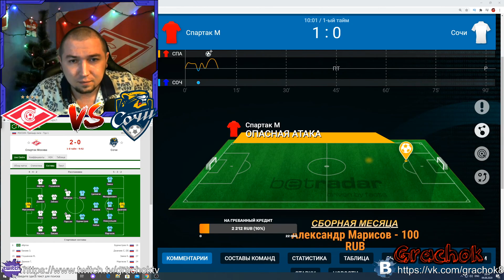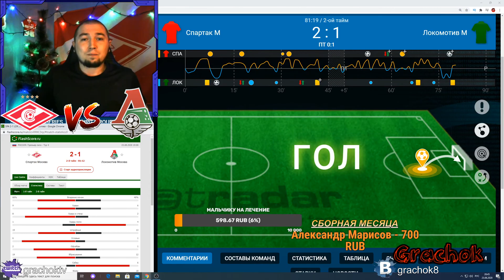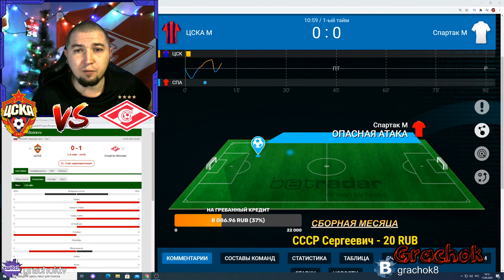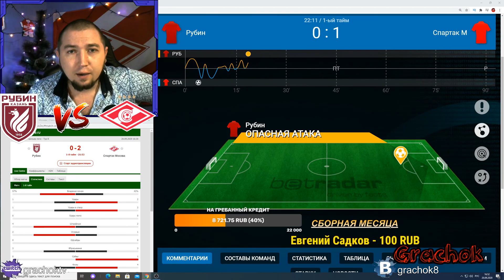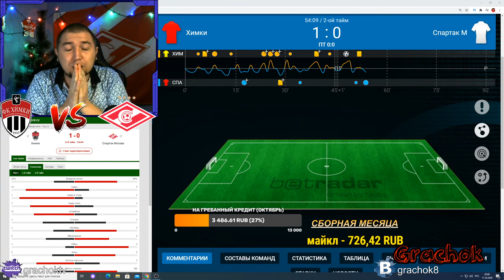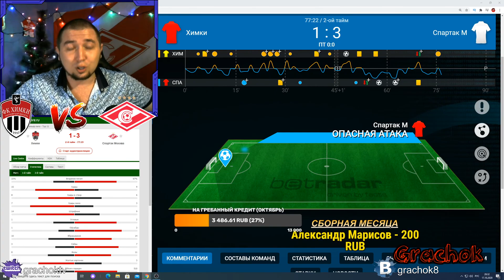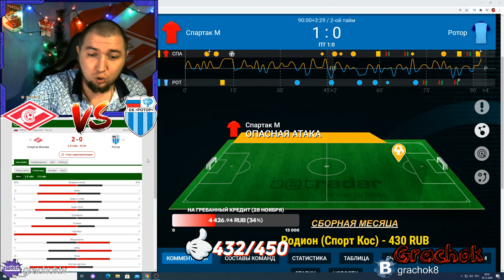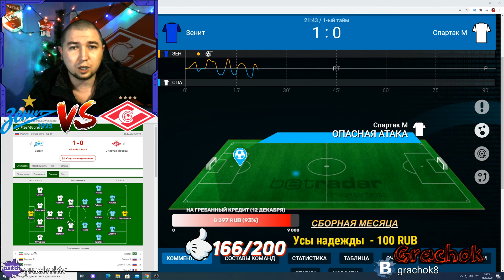РЕАКЦИЯ НА ВСЕ ГОЛЫ СПАРТАКА В ПЕРВОЙ ПОЛОВИНЕ СЕЗОНА 2020-2021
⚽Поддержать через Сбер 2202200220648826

⚽«Спартак» — российский профессиональный футбольный клуб из Москвы, один из самых популярных футбольных клубов страны. Основан 18 апреля 1922 года. Самый титулованный футбольный клуб России. 12-кратный чемпион СССР, 10-кратный чемпион России, 10-кратный обладатель Кубка СССР, 3-кратный обладатель Кубка России, обладатель Суперкубка России, 6-кратный обладатель Кубка Содружества, полуфиналист трёх главных клубных европейских турниров (Кубка европейских чемпионов, Кубка обладателей кубков и Кубка УЕФА). С советских времён распространено клише «„Спартак“ — народная команда». Фарм-клуб «Спартака» — «Спартак-2» — выступает в Футбольной национальной лиге.